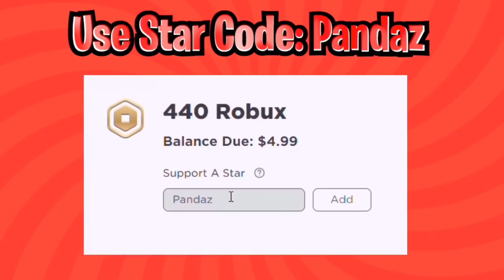10 Things everyone forgets to do when they play adopt me...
Is there anything i missed? Comment down what you always forget to do in adopt me 😭😂